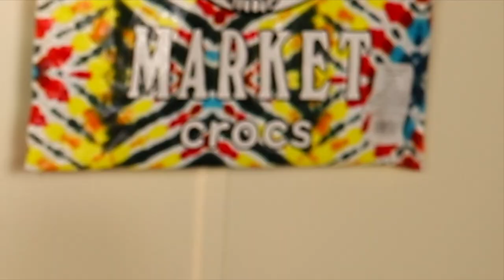Alternative model gets a MOM makeover *Im truly speechless*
alternative model gets a mom makeover anyone ? @truly
in todays video I will be reacting to alternative model gets a mom makeover. I literally loved this mom makeover not the typical mommy makeover AT ALL. this truly / barcrofttv episode is full of face tattoos ,stretched ears , and goth.